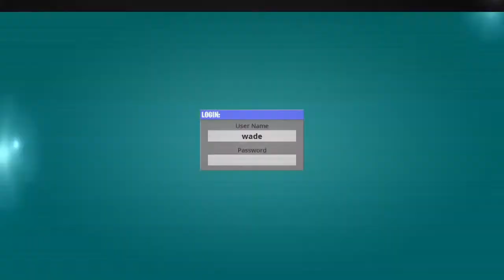Fortnite *LIVE*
I upload high-quality videos now that's not it but nobody reads these.